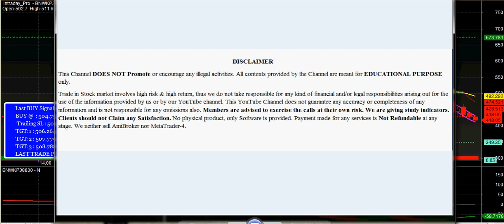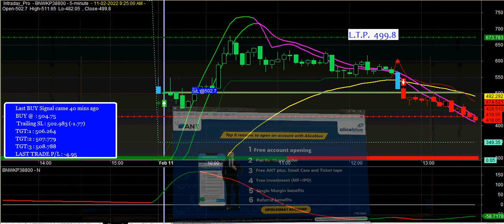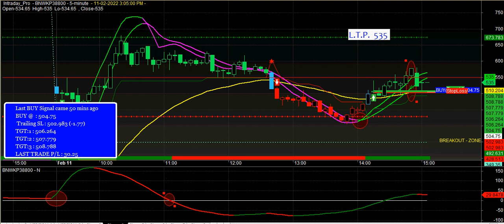BankNifty Options Best Buy Sell Signal Software for Amibroker Platform | BankNifty Options Signals